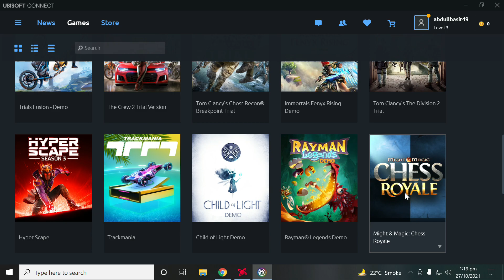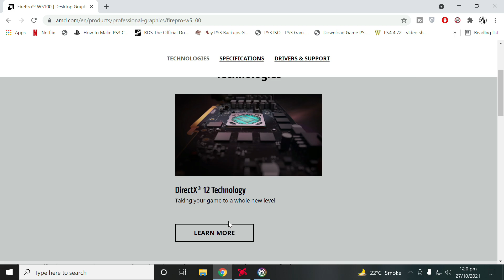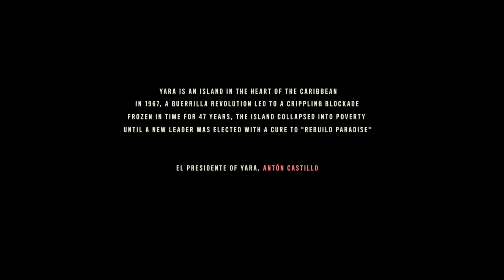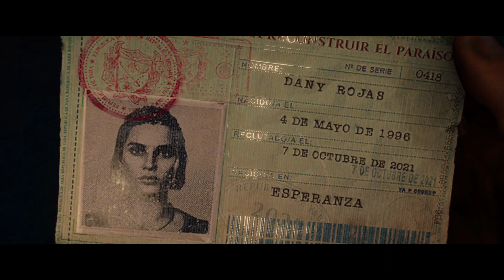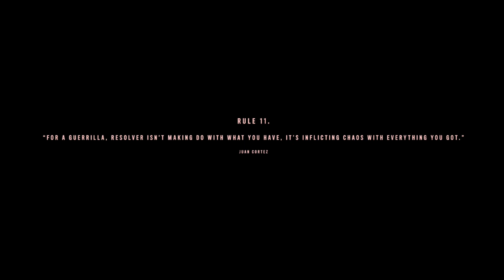Far Cry 6 Review 1080p on 39000 to 44000 Gaming PC Build 60fps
Hello Guys.

In This video i show you Ubisoft, #2021 Games, far cry 6, in very resonable price range between 39k to 44k, max setting gameplay never compromise in gamequality all new games run smothly on 45 to 60 Fps.

Specsification.
Core i5 - 3rd Generation
Ram  8GB DDR3
HDD 500GB
GPU - W51XX - 4GB- 128 Bits
DX12 -DDR5